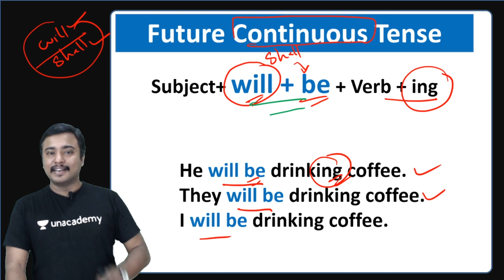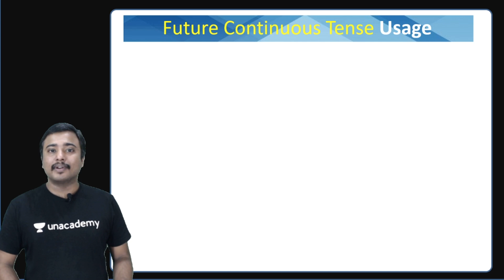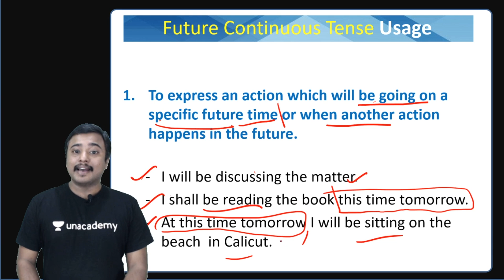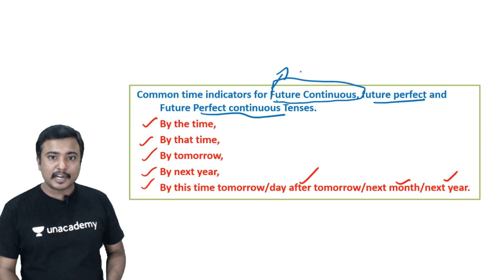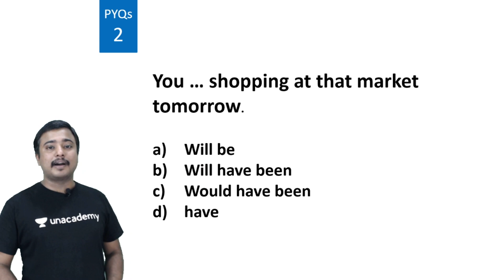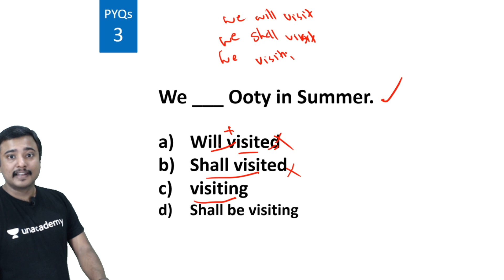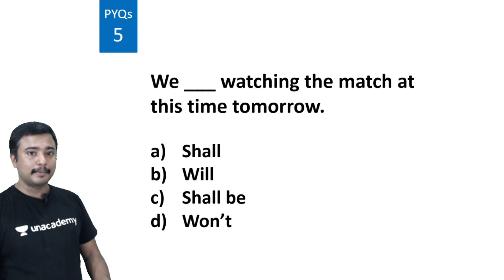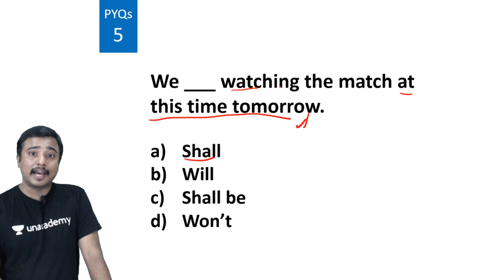TENSES in English - Part 10 (Future Continuous Tense) l English Grammar by Jafar Sadik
II. അണ്‍അക്കാദമി ആപ്പ് ഡൗണ്‍ലോഡ് ചെയ്യാനുള്ള ലിങ്ക്